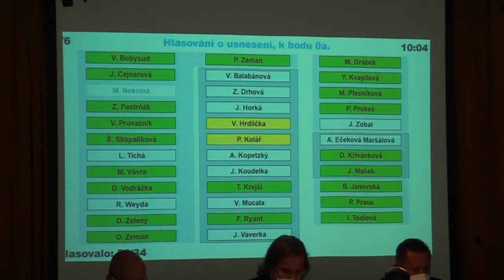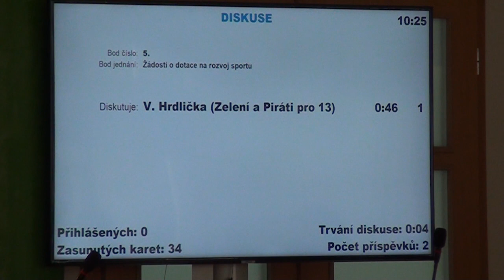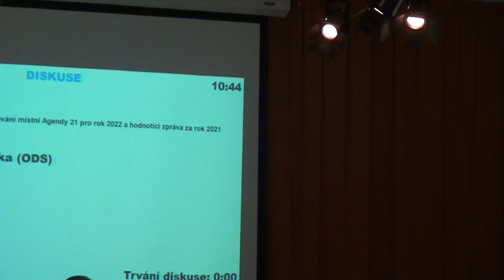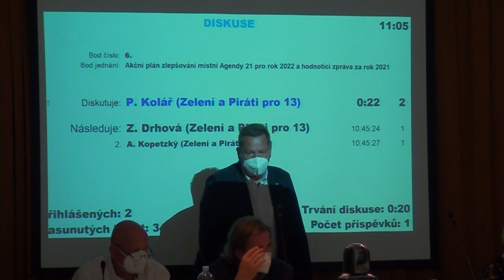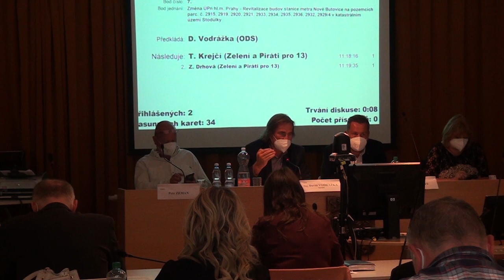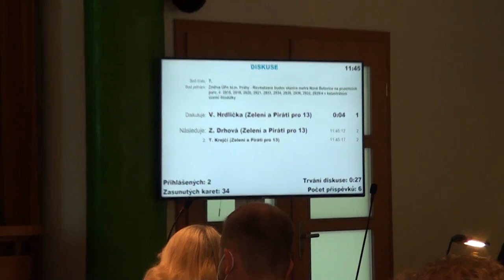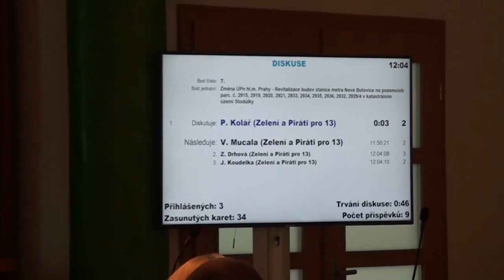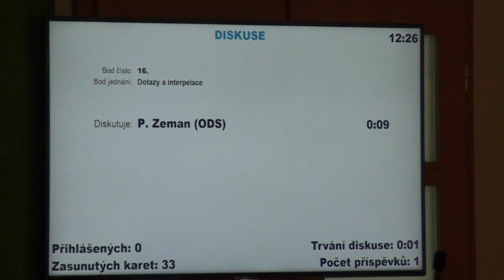14. zasedání Zastupitelstva MČ Praha 13 - 8.9.2021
Body jednání:
1. Rozbor hospodaření MČ Praha 13 za 1. pololetí 2021 a účetní závěrka
2. Rozpočtové změny za měsíce květen (II. část) - červenec 2021
3. Informace o zhodnocení peněžních prostředků MČ Praha 13
4. Udělení dotací v sociální oblasti
5. Žádosti o dotace na rozvoj sportu
6.Akční plán zlepšování místní Agendy 21 pro rok 2022 a hodnotící zpráva za rok 2021
7. Změna Územního plánku okolí stanice metra Nové Butovice
8. Smlouva o smlouvě budoucí o zřízení služebnosti inženýrské sítě
9. Smlouva o zřízení věcného břemene k pozemku  v souvislosti s přípojkou NN kabelu v ulici Okruhová
10. Smlouva o zřízení služebnosti inženýrské sítě k pozemkům v k.ú.
Stodůlky se společností CETIN a.s.
11.-12. Smlouva o smlouvě budoucí o zřízení věcného břemene se společností PREdistribuce, a.s
13.Odstranění duplicity vlastnického práva k pozemkům parc.č. 1055/4, 1055/8, 1055/23 a 1055/30 v k.ú. Stodůlky
14. Vykoupení pozemků v k.ú. Stodůlky zastavěných stavbami a komunikacemi v majetku MČ Praha 13
15. Zpráva o plnění usnesení ZMČ Praha 13
16-17. Dotazy a interpelace, Různé